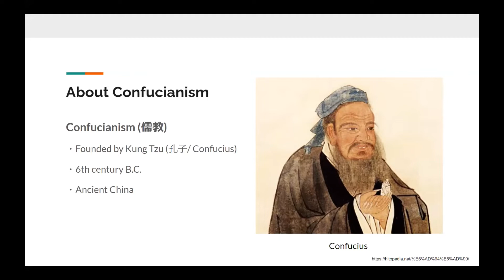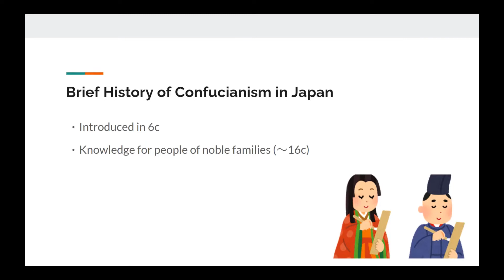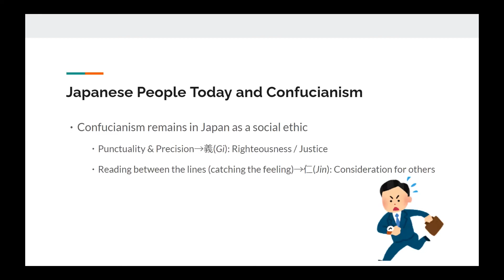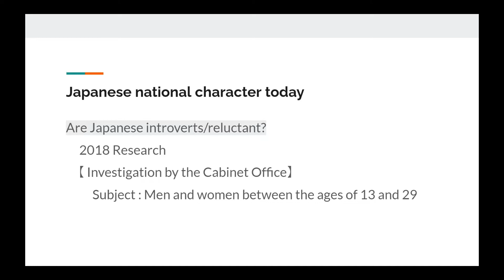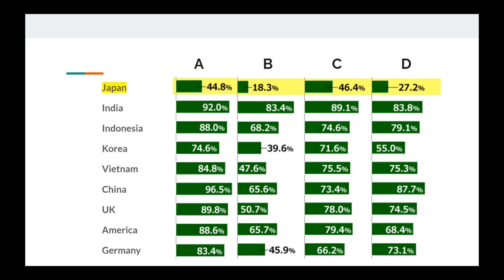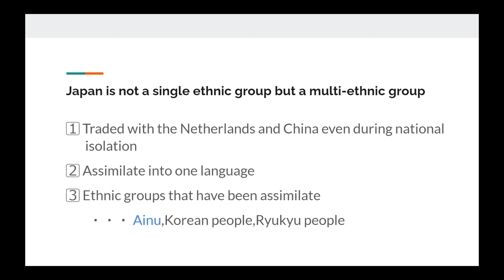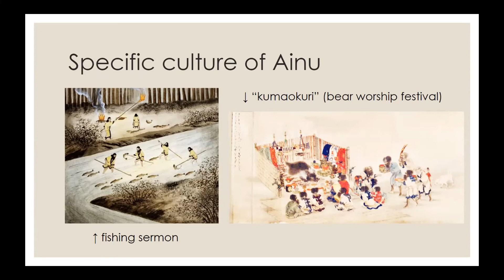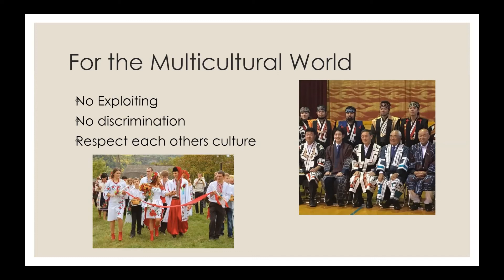Nanami Fujisaki, Kanako Tominaga, Hayato Kamanishi. 11.01.2022